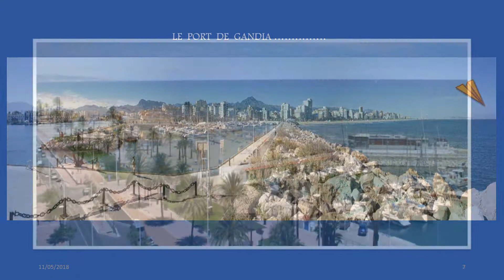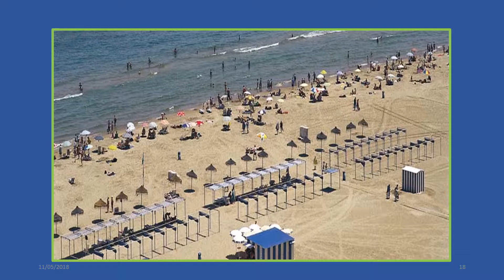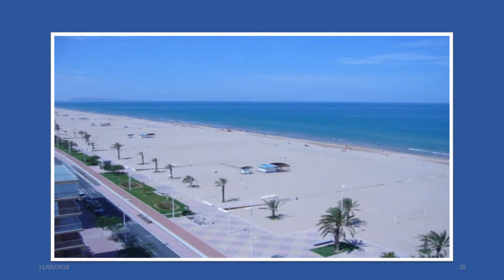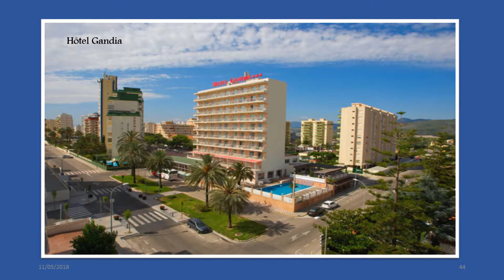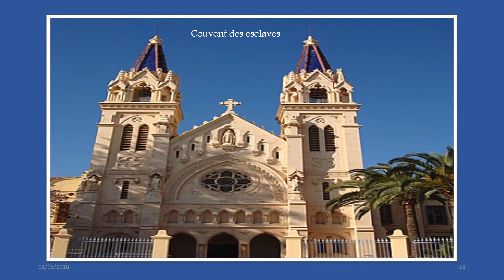GANDIA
Gandie en français, Gandia, en valencien et officiellement Gandía en castillan, est une commune d'Espagne de la province de Valence dans la Communauté valencienne. Elle est le chef-lieu de la comarque de la Safor. Elle se trouve sur les rives du Serpis, petit fleuve dont le nom ancien était riu d'Alcoi, sa source se trouvant près de cette ville. Elle est située dans la zone à prédominance linguistique valencienne3.